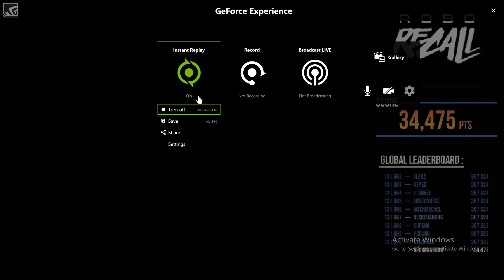Middle-aged Cryptomaniac Gets rekt By Killer Robots